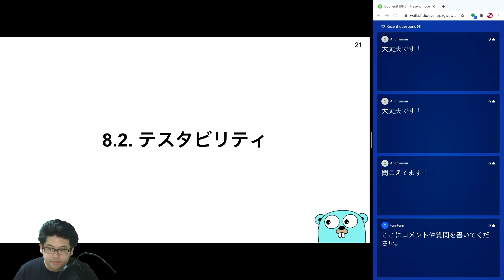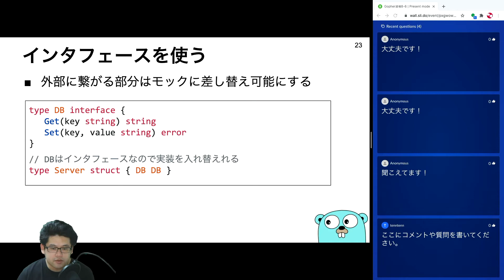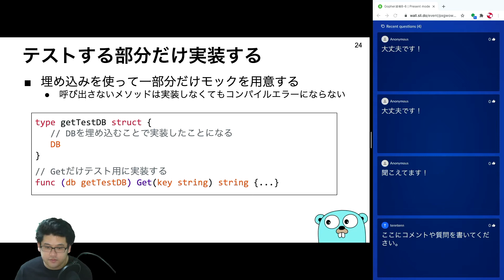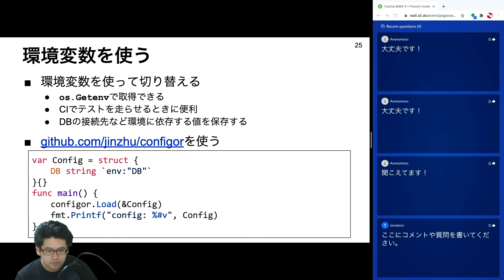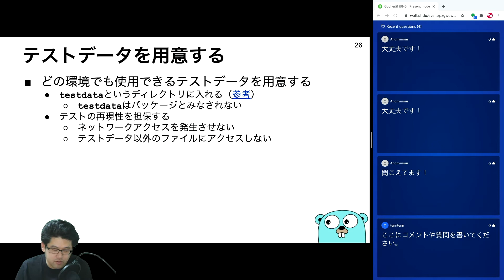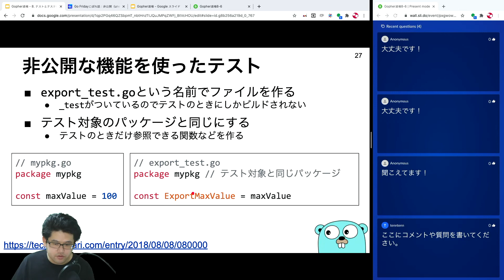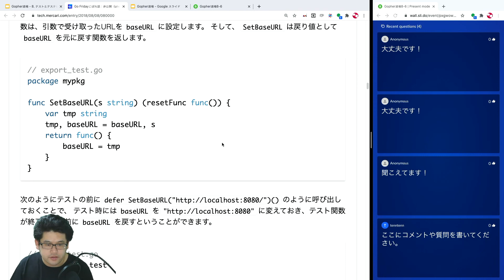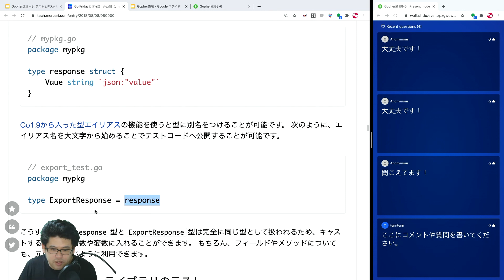8. テストとテスタビリティ - 8.2. テスタビリティ - Gopher道場 -